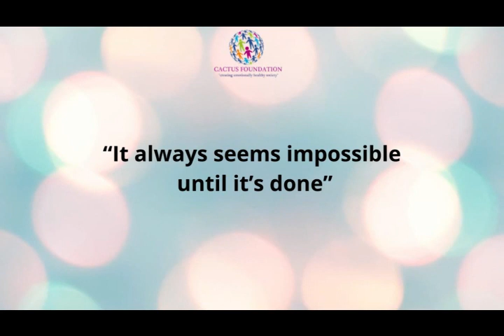Preparation clip final Jayneen Sanders